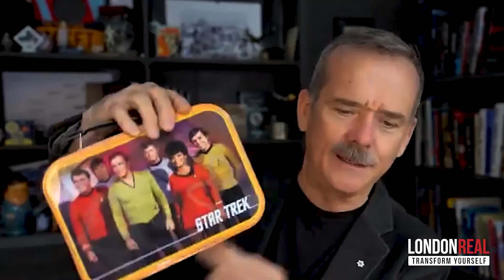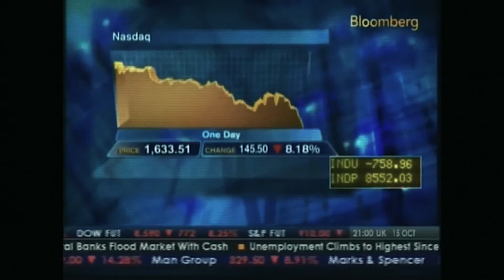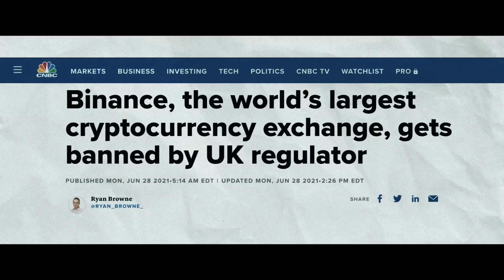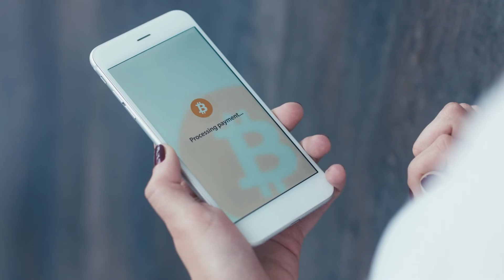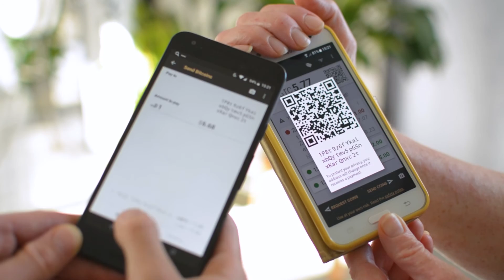Is There Another Intelligent Life In The Universe? 👽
Chris Hadfield - An Astronaut's Guide To Life On Earth: The Defector, Apollo Murders, A.I. & UFOs